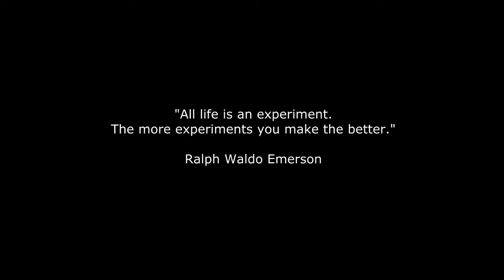GMi - FYP 2 0 1 3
German - Malaysian Institute 2013